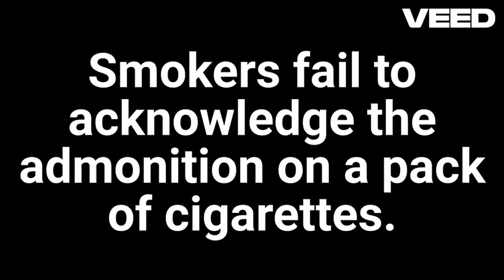ADMONITION Meaning in Hindi with Explanation!